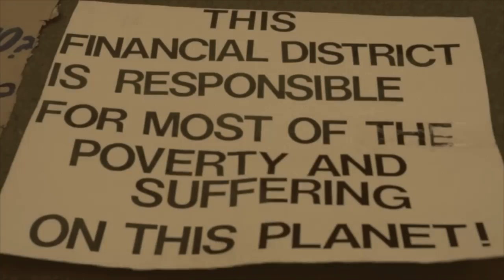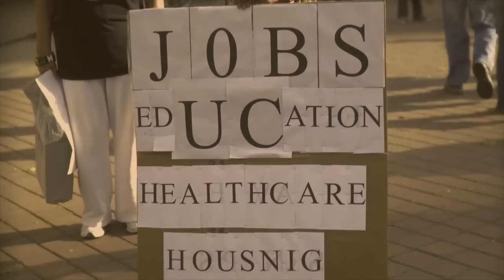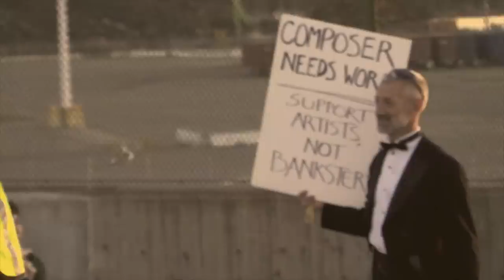Occupy Oakland feat. Zion-I (Professor A.L.I.)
Occupy Oakland is a song off of Professor A.L.I.'s new album Emerald Manifesto and features Zumbi of Zion-I.  The beat was made by Turkish producer Sychogast.  This video and the song were made for educational purposes to document the events of Occupy Oakland, the movement, its players, the tension with police and to highlight the underlying issues of social and economic inequity.

The song Occupy Oakland meets listeners at the intersection of education and Hip-Hop, where Hip-Hop becomes a form of literacy and method of communicating history.  In this instance recent historical events.